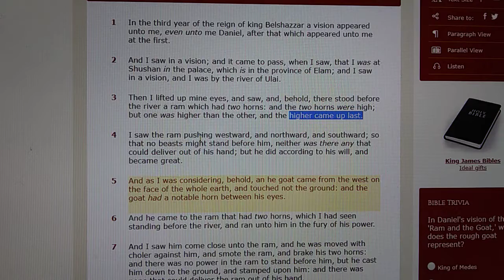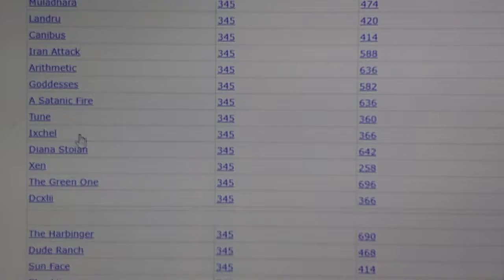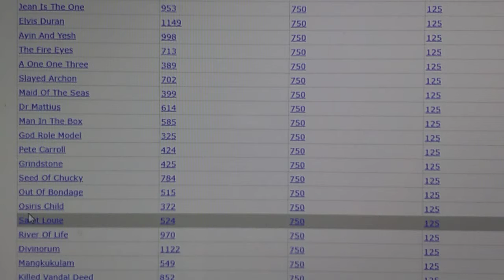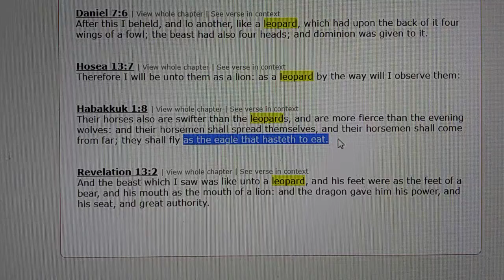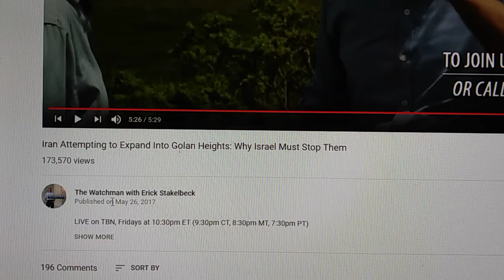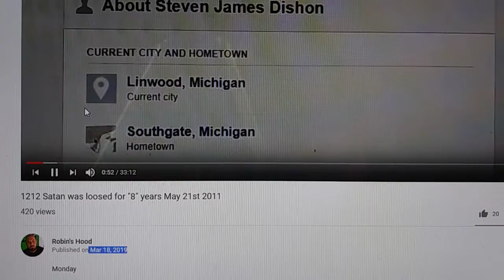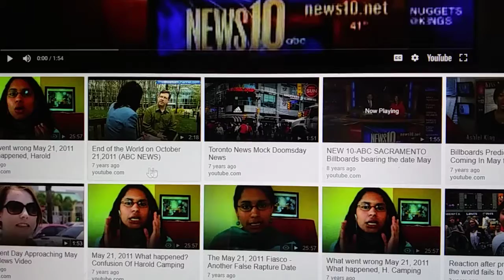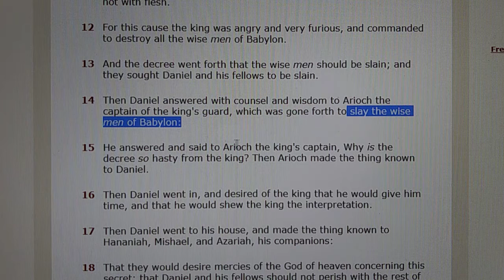Even Harold Camping said "NO HUMAN CAN KNOW" the date